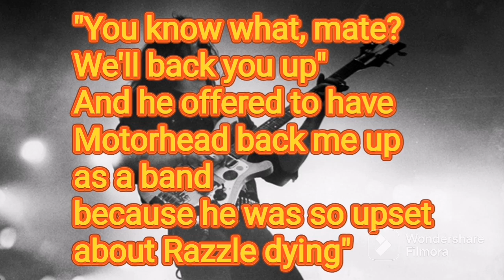Why Hanoi Rocks Are Better Than You Think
On today's 180 Seconds Of Rock And Metal, we make the case for Why Hanoi Rocks Are Better Than You Think.

Theme;

Jennifer's Death: Subsonic Voodoo